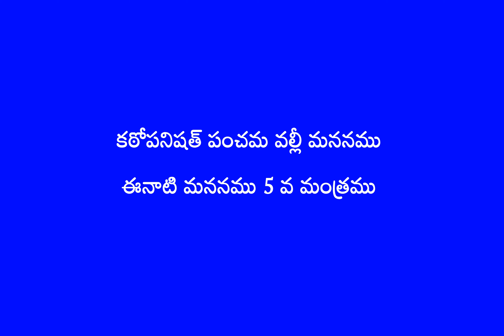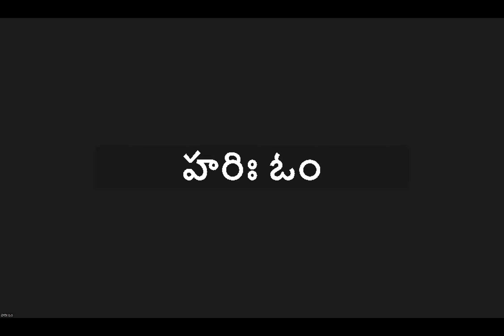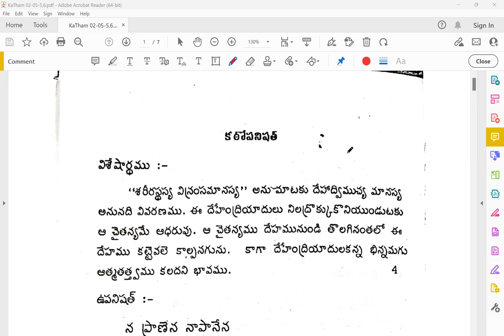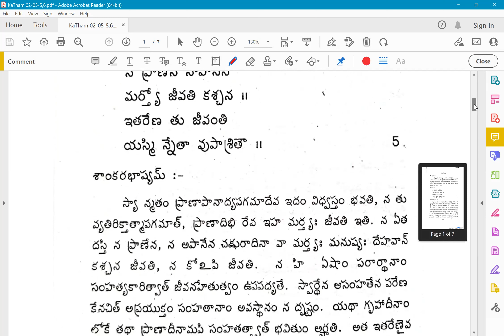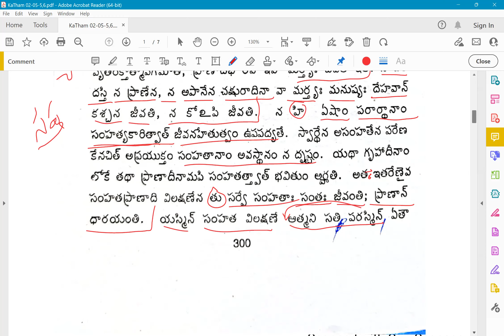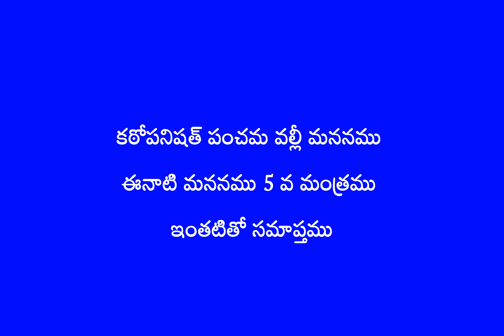KaTha Mananam 05 07 (Manthra 5)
KaThopanishth Mananam.
Panchama Valli - Manthra 5
Elucidation along with Sri Sankara Bhagavatpada Bhashyam.